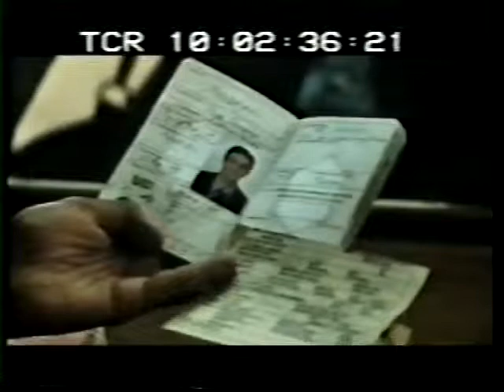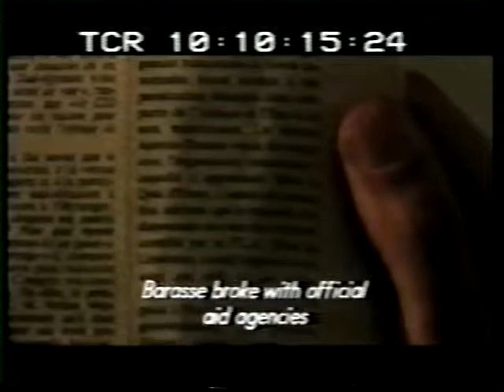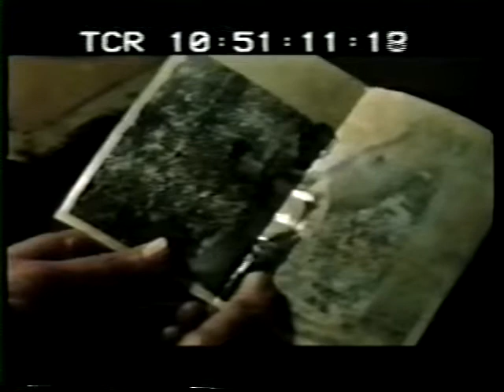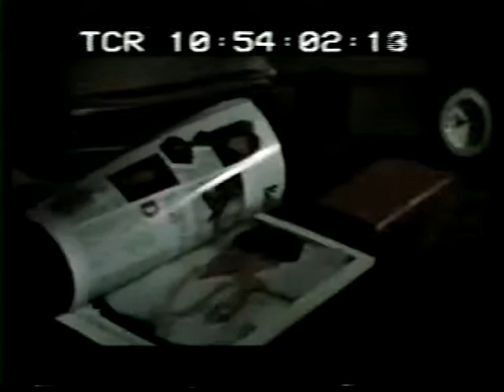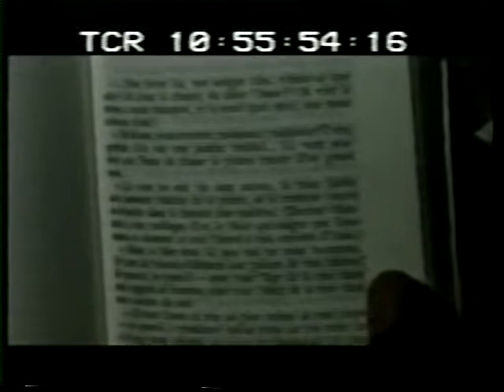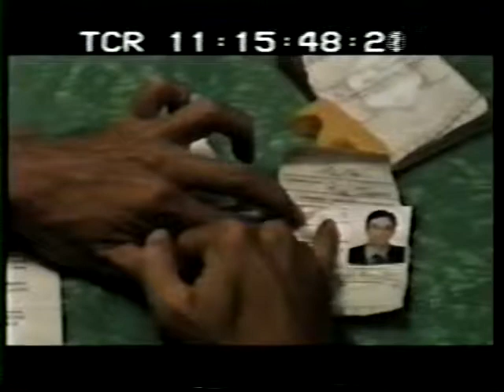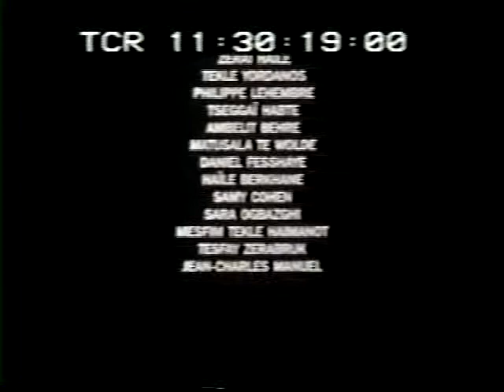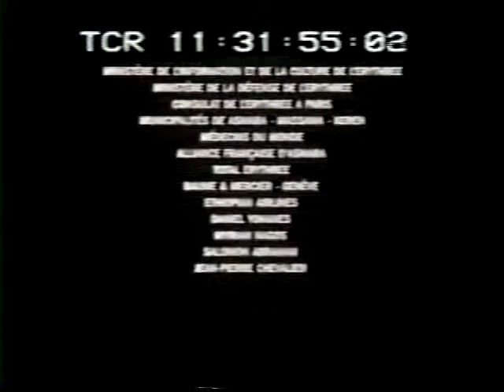FILM: Port Djema With english subs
French film Port Djema. Paradis films Paris France. 1996
DVD available (no english subs) on amazon france. soundtrack on PolyGram France. Music by sanjay mishra. more into